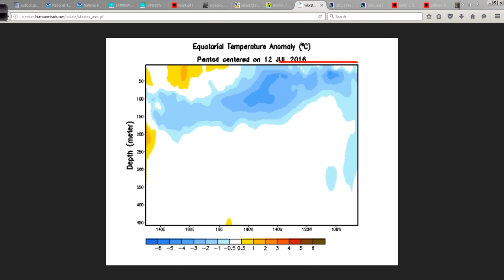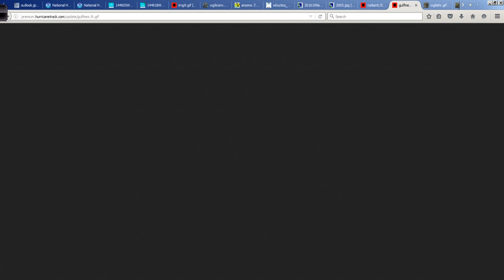July 18 Hurricane Outlook and Discussion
The east Pacific remains busy while the Atlantic continues to get warmer and warmer overall. I take an in-depth look at all of this and more in today's discussion.